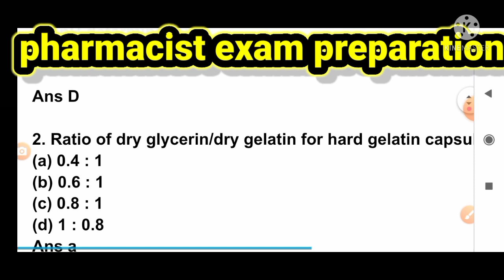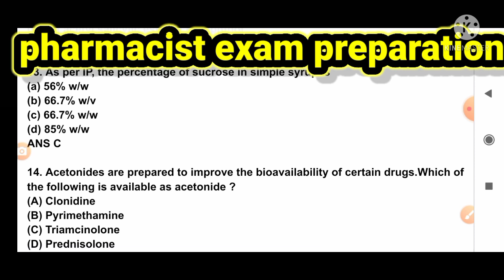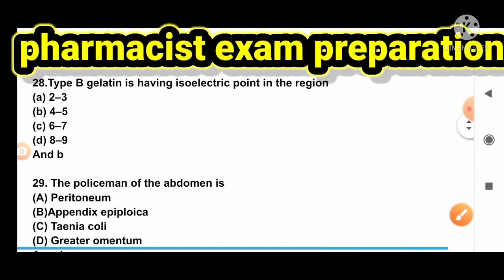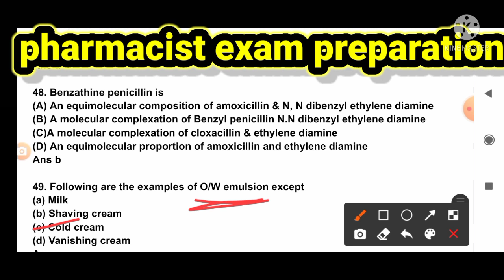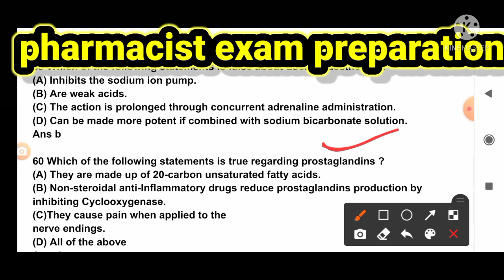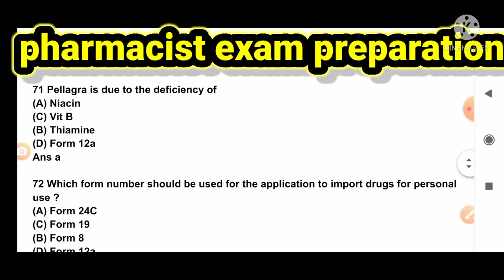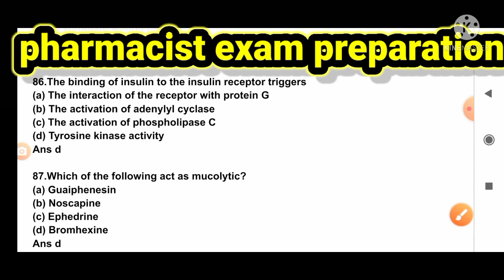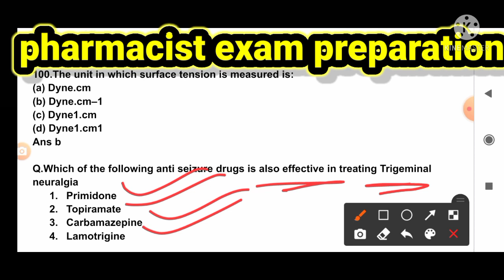pharmacist exam preparation#test paper for pharmacist exam#gpat#dhs#esic#aiims#rrb#cghs#crpf#ssb#zp